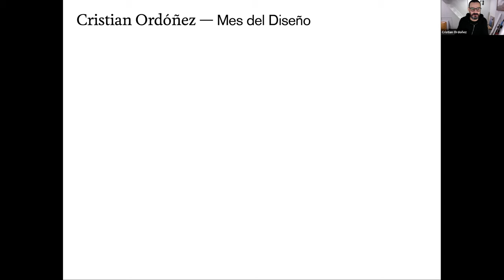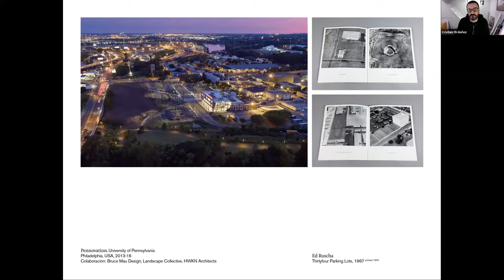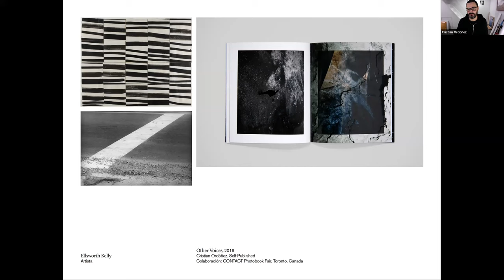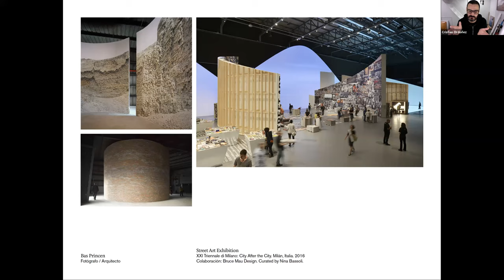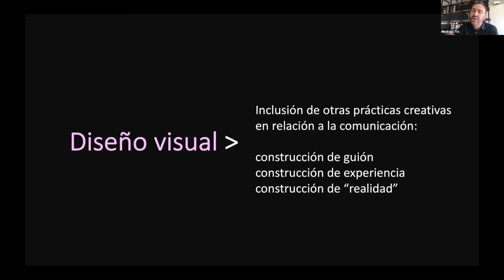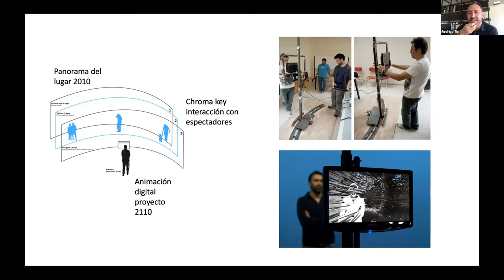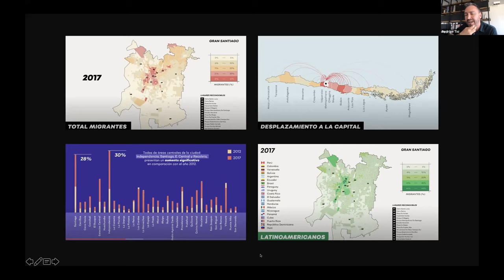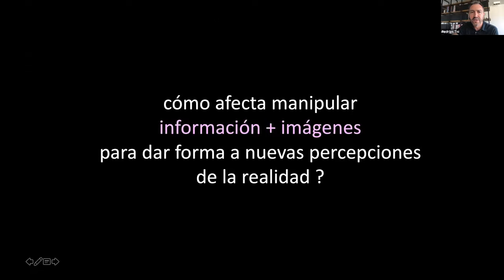Mes del Diseño: Hacia una nueva visualidad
En las discusiones sobre Diseño y Cultura, se entiende que el desarrollo de las culturas del Diseño son interdependientes del sistema de valores que estas representan. Una nueva cultura de diseño, por lo tanto, se relaciona con la emergencia tanto de nuevos sistemas de valores como de su representación a través de nuevos lenguajes que describen y expresan esta emergencia. Es quizás en el campo del diseño visual, donde esta emergencia de valores, lenguajes y representaciones se hace más clara. Esto producto del impacto de lo digital, la búsqueda de identidad, las nuevas formas de activismo y el sin fin de desafíos que la nueva cultura del diseño pretende abordar.

Este panel busca explorar la pregunta sobre qué es diseñar hoy, desde el punto de vista del diseño visual y la construcción de identidades y experiencias en el contexto de las nuevas culturas del diseño.

La sesión contará con la participación de Rodrigo Tisi (CL), Arquitecto, Diseñador, Experto en estudios sobre performance y Director del Magíster en Ciencias del Diseño de la UAI; Pamela Gatica (CL), Académica de la Universidad de Chile; Cristián Ordoñez (CL_CA), Diseñador y Director de Arte, académico en OCAD University. Canadá; y Werner Fett (CL), profesional con amplia trayectoria en el diseño editorial y de marcas, quien moderará la conversación.